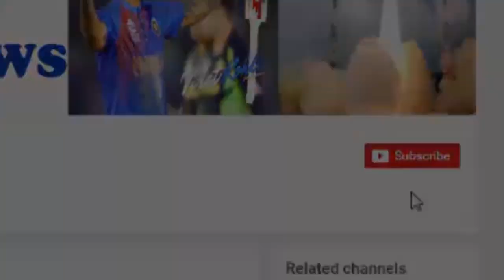पवित्र रिश्ता' की एक्ट्रेस ने की इस डायरेक्टर से शादी, देखिये..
Behera, who recently played Vaishali in the TV serial 'Pure Relation', has recently married (November 14) the director, producer, writer Abhishek Javkar of Marathi films. This marriage in Goa is the Orange Marriage. The two were engaged in August this year. Prayer wedding photos have come up. They shared some photos of their wedding on their Instagram

HJ NEWS !!